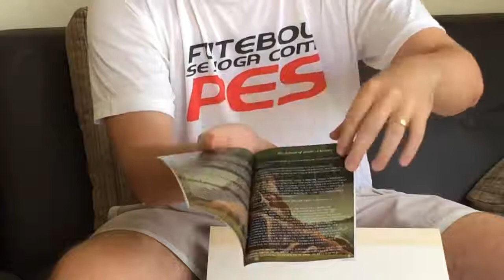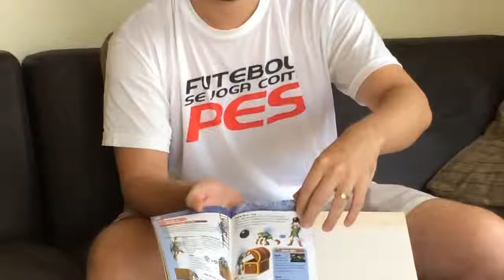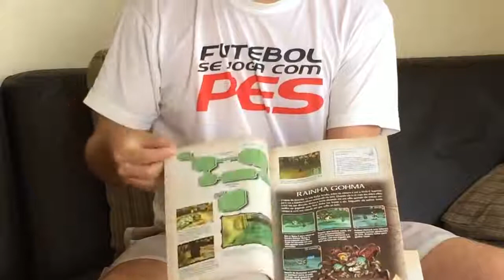The Legend of Zelda Ocarina of Time: Unboxing Big Box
The Legend of Zelda Big Box excepcional!
The Legend of Zelda Big Box unboxing da versão mais rara!
The Legend of Zelda Big Box só no Game Friends!